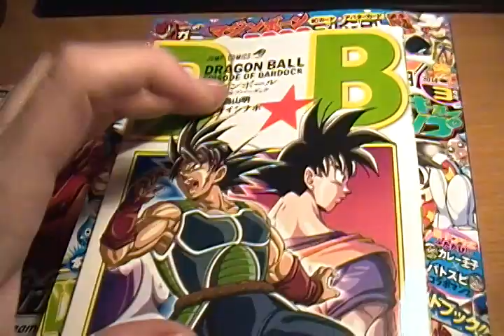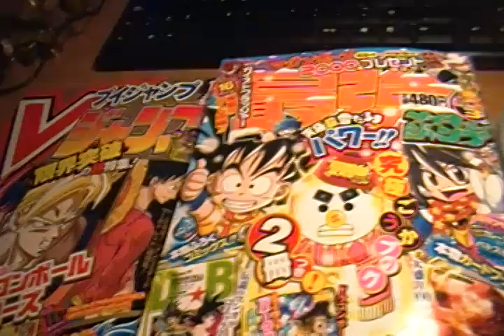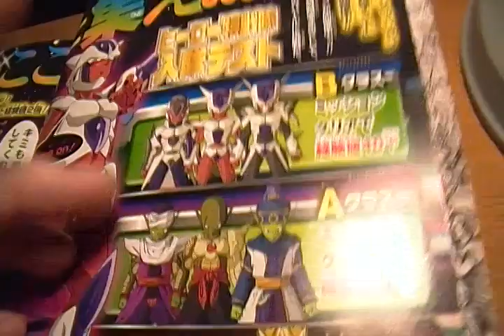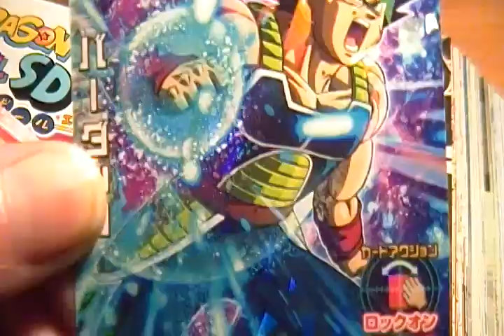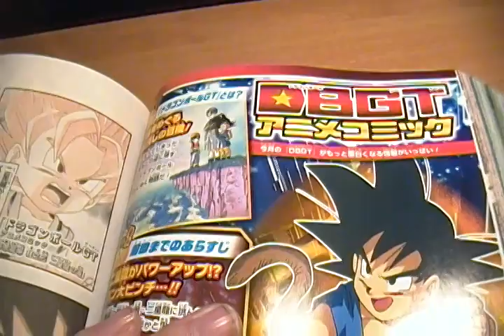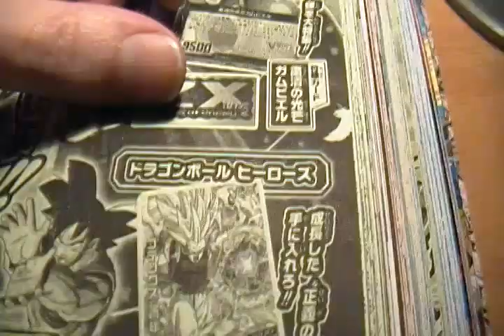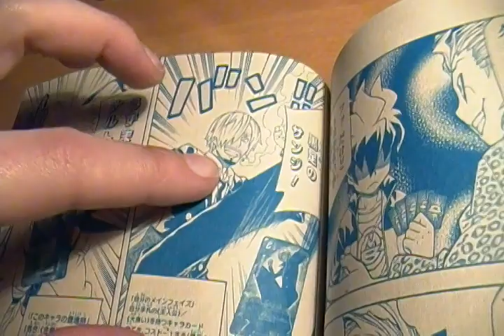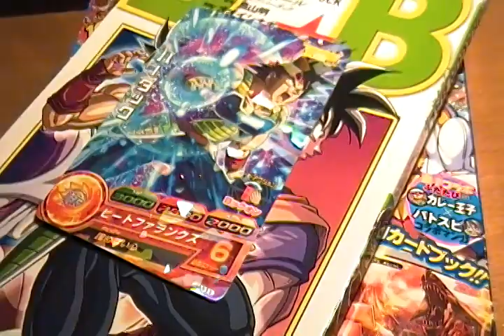Review Saikyo Jump 2014 March Magazine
nuevo analisis de la revista Saikyo de Marzo que venía junto al manga del episodio de bardock espero que os guste :)